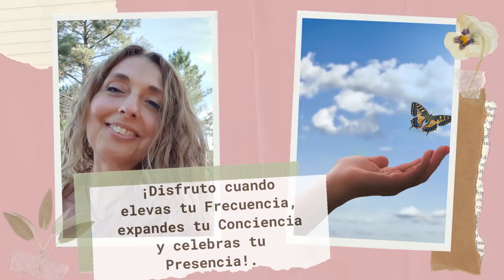🌟¡EJERCICIO DE EMPODERAMIENTO RESPIRANDO PERDÓN! 😊 Práctica 5 (Segunda parte)🌟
Hoy respiramos PERDÓN. Ejercicio práctico para que aumente considerablemente la CAPACIDAD DE PEREDONAR en nosotros y
a los demás.
Queridos seres preciosos. Disfrutad mientras lo realicéis  y siempre que podáis . La actitud juega un papel decisivo en ello.

¿Quién se anima  durante  7 días?...😊

¡Muchísimas gracias!💐
Fotografías:
Mariposa : Imagen de Gerd Altmann en Pixabay
Freedom : Imagen de Gerd Altmann en Pixabay

¡Sed muy felices!😉